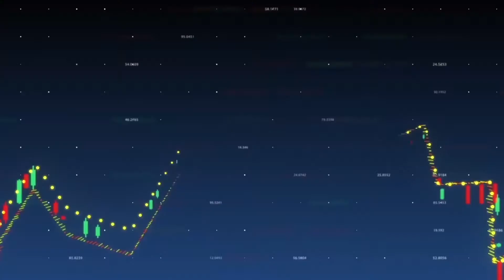Asset of the Day: Weekly Oil Price Forecast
Trade oil with our resident oil expert. Stream the latest expert forecasts and analysis for oil prices over the coming week in-platform with Head of Trading at Gold and Silver Club Phil Carr. These essential weekly shows cover the latest fundamental and technical market developments and their impact upon the energy market.

81.3% of retail investor accounts lose money when trading CFDs with this provider. You should consider whether you understand how CFDs work and whether you can afford to take the high risk of losing your money.